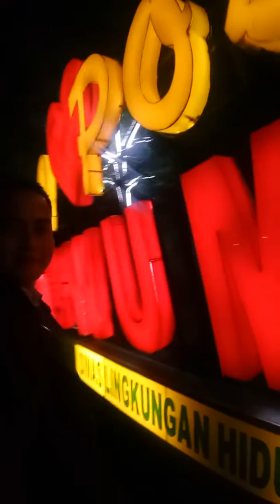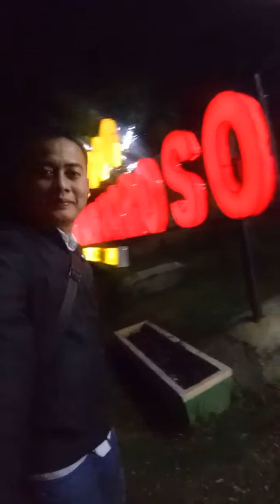Kota poso sulawesi tengah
Menerima les privat online/offline cake and bakery.